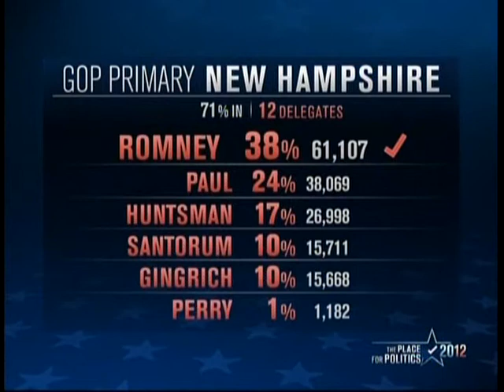MSNBC 2012 New Hampshire Republican Primary Coverage Part 18